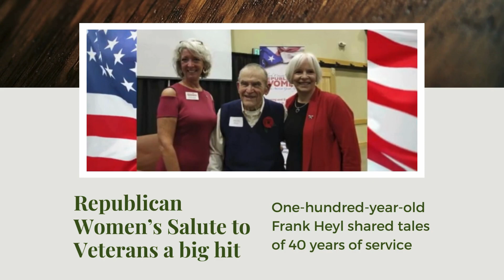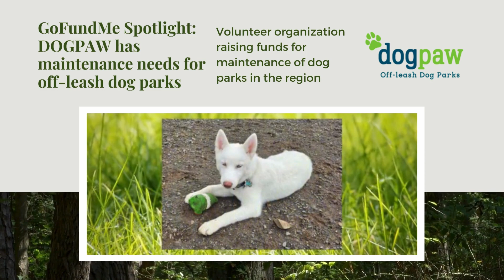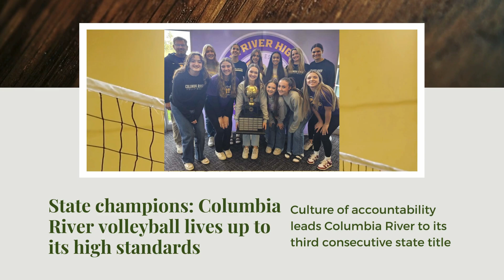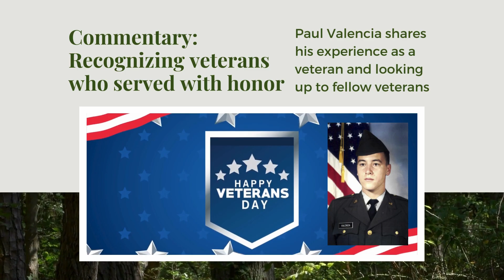Clark County Today Weekly News - November 17, 2023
In this week's podcast, we cover:
Republican Women's Salute to Veterans, organized by CCRW, drew 150 attendees at the Battle Ground Community Center. Highlighting 100-year-old LTC Frank Heyl's 40 years of service, including combat survival instruction, the event focused on national security, Oregon and Washington National Guard roles, and challenges in military recruitment.
Vancouver Police urges caution in fall and winter driving. With Target Zero's focus on speed-related risks, law enforcement emphasizes slowing down, maintaining distance, and staying focused during hazardous conditions.
Vancouver declares a state of emergency due to a rising homeless crisis. With 1,300 homeless individuals in Clark County, emergency orders enable streamlined processes for donations and fund access, emphasizing the city's commitment to swift solutions.
POLL: Vote on area leaders' efforts to address homelessness at ClarkCountyToday.com.
Battle Ground Public Schools proposes a capital levy for Feb 2024. Aimed at facility issues, security measures, CTE opportunities, and technology updates, the three-year levy seeks to address funding shortfalls for building maintenance.
Columbia River Rapids volleyball secures their third consecutive Class 2A state championship, emphasizing their dedication to high standards and a family-like culture.
City of Vancouver launches the ninth annual Korey's Joy Drive to collect toys and winter clothing for those in need during the holiday season.
Paul Valencia, a U.S. Army veteran and Clark County Today reporter, reflects on his military service, expressing gratitude to fellow veterans and emphasizing the honorable nature of their commitment.